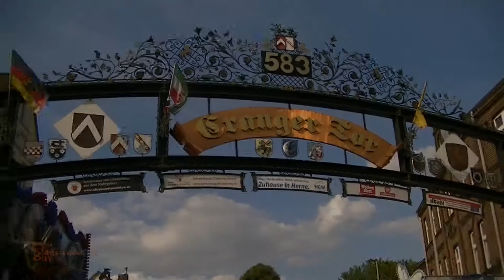Cranger Kirmes 2018